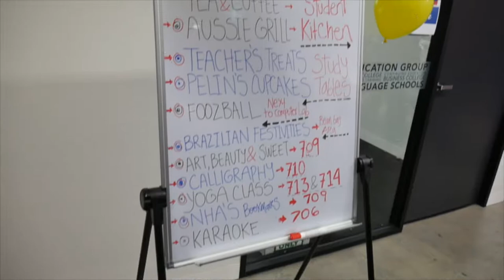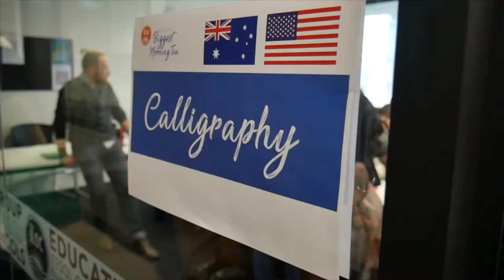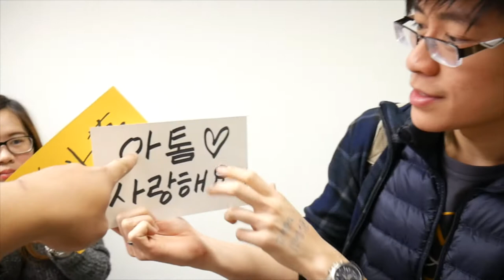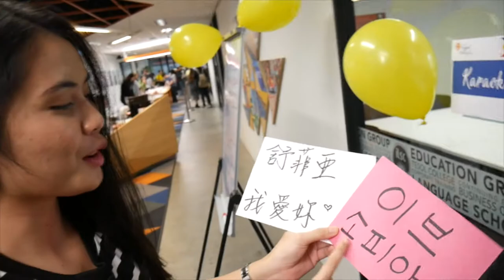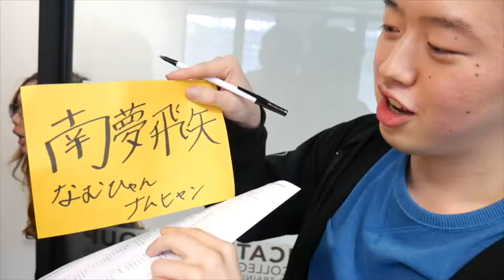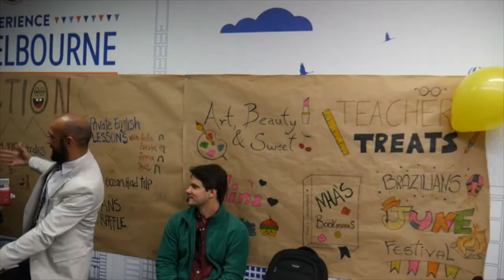กิจกรรมสนุกๆที่โรงเรียนสอนภาษาในต่างประเทศ VLOG 30